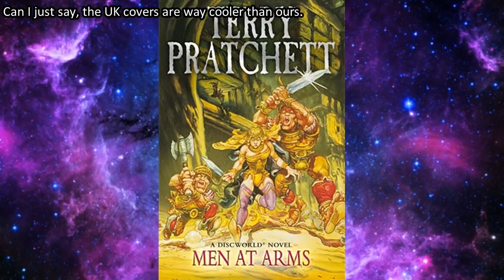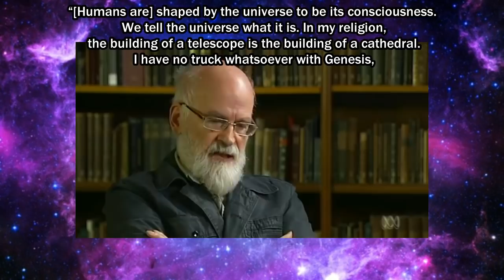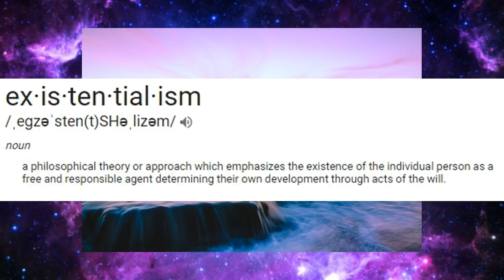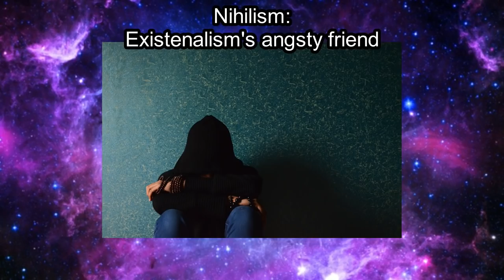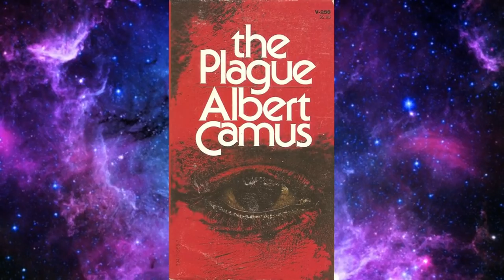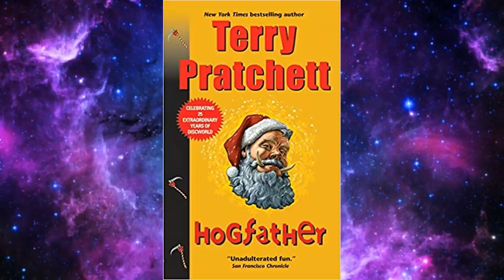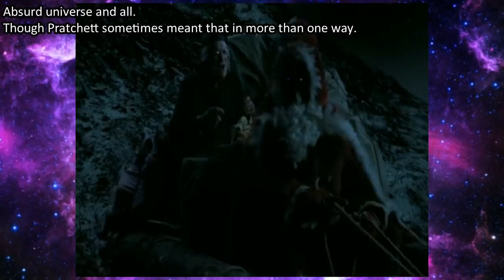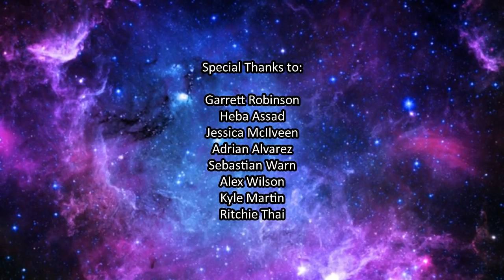Terry Pratchett and Existentialism: The story of how some very silly books made me an atheist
My longest video yet! Today we are going to talk about how Terry Pratchett explores Existentialism in his books and how those books made me an atheist, kinda.

CC available.

Some of the clips used in this video include:
Hogfather
South Music
Albert Camus on Nihilism
An Introduction to Canterbury Cathedral
The Heat is On
The Eastern Box Turtle